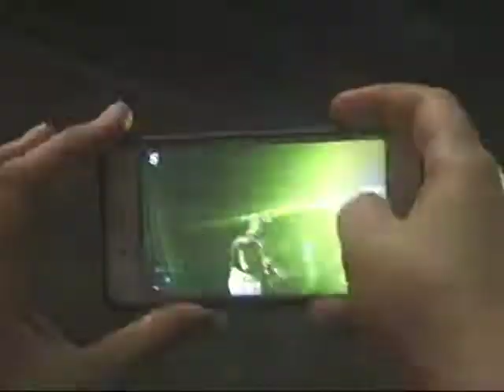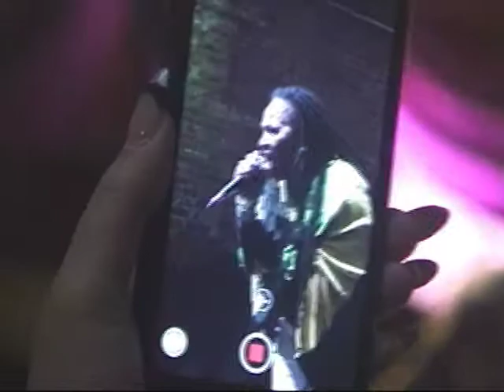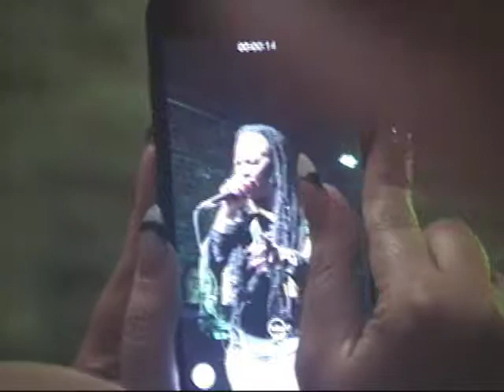Sister Nancy at Brooklyn Bowl